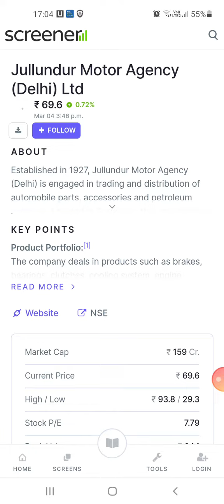Jullunder motor agency good dividend paying share for growth and investment